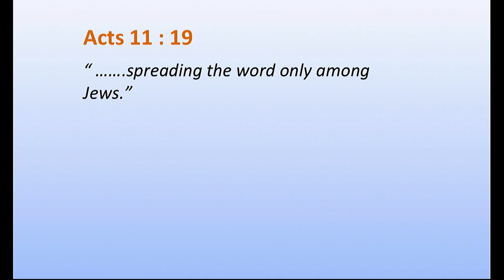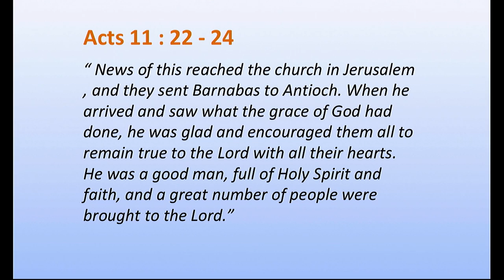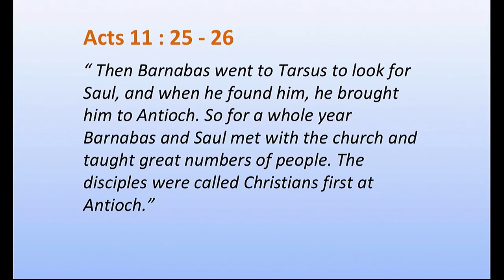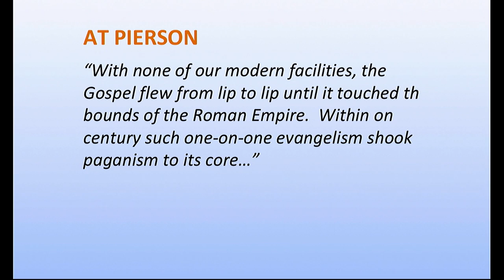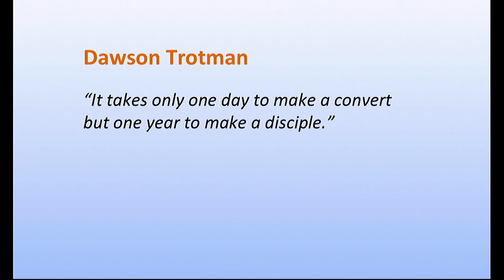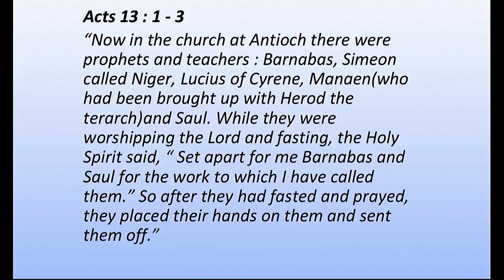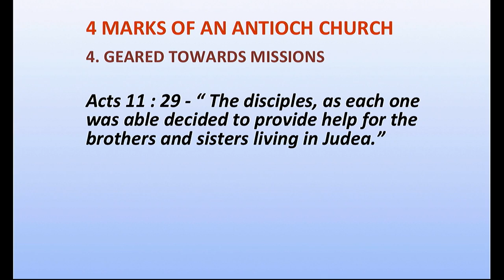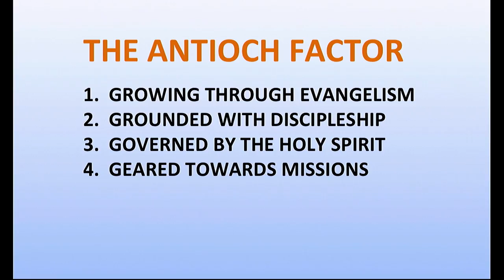The Antioch Factor - Benny Ho